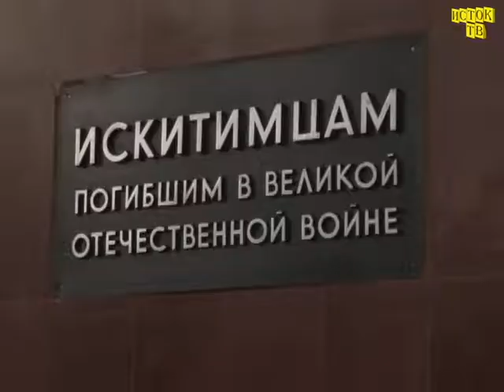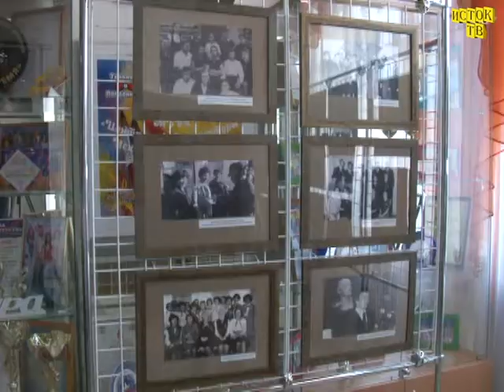100 летие ВЛКСМ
Новости Искитима от 4.11.18 г.
Минувшая неделя была ознаменована датой столетнего юбилея ВЛКСМ, которое отметил вместе Искитим и Искитимский район.